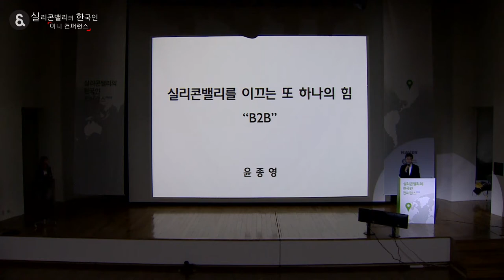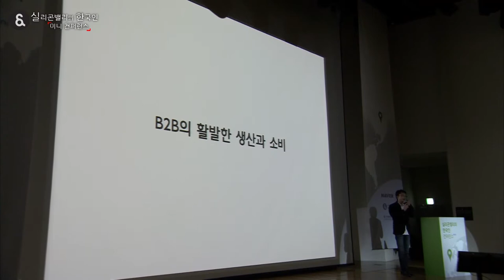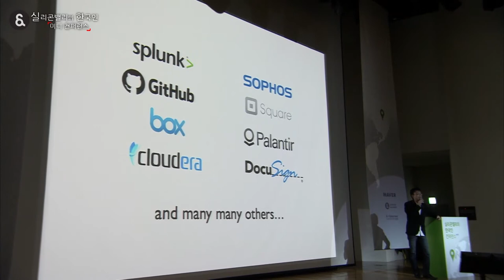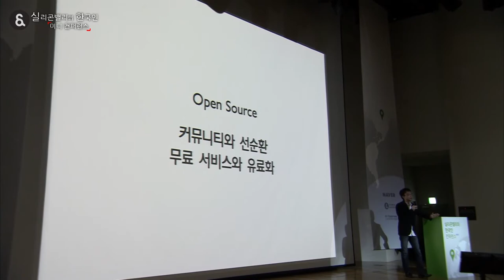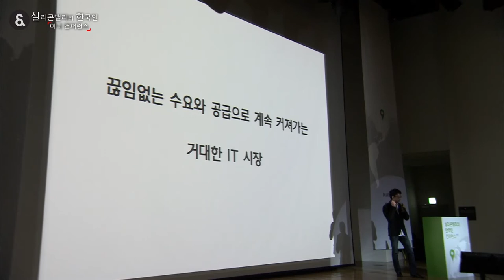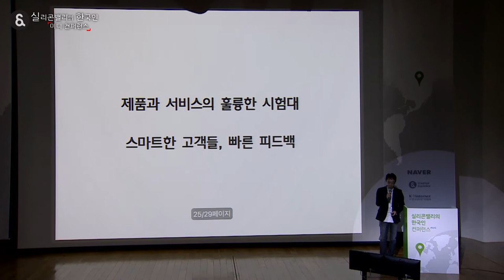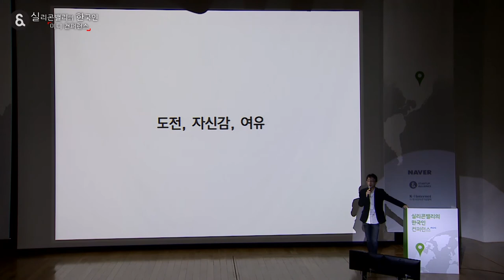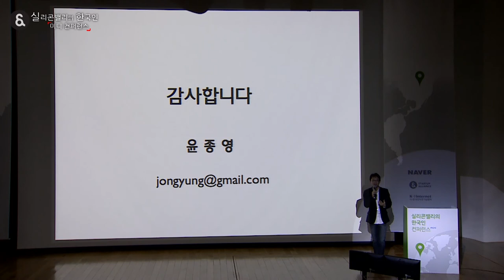실리콘밸리의 한국인 미니 컨퍼런스 - 04 윤종영 '실리콘밸리를 이끄는 또 하나의 힘 - B2B'